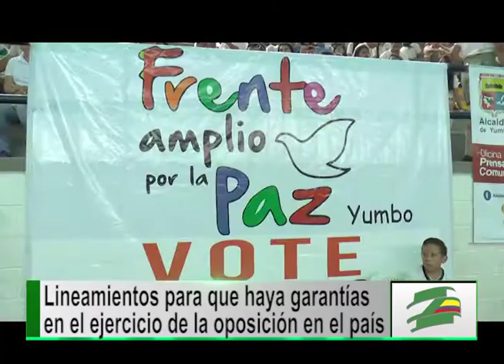En La Paz en Contexto, así se desmoronan las mentiras sobre el proceso de paz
Por Natalia Vinasco

En los últimos días las delegaciones de paz del Gobierno y las Farc designaron a los académicos Sergio de Zubiría y Pablo Cruz como integrantes de la Comisión que definirá los lineamientos del estatuto de oposición que se encargará de establecer las garantías para que partidos y movimientos sociales de izquierda tengan participación política. Los expertos explicaron la importancia de este estatuto, que tiene como objetivo transformar la política colombiana.

Por otra parte el representante a la cámara por el Valle del Cauca, Carlos Abraham Jiménez, aclaró los mitos que se han creado como consecuencia de la desinformación en el marco de los diálogos de paz.

El senador Iván Cepeda le hizo un llamado al pueblo colombiano a no dejarse manipular por este tipo de factores promovidos por quienes se sienten amenazados ante la llegada de la paz.

Se espera que por primera vez en la historia del país se pueda sacar adelante  este estatuto de oposición para que exista un verdadero desarrollo de la democracia.